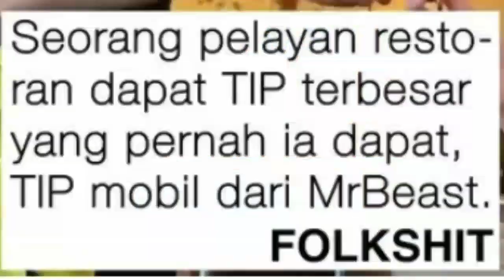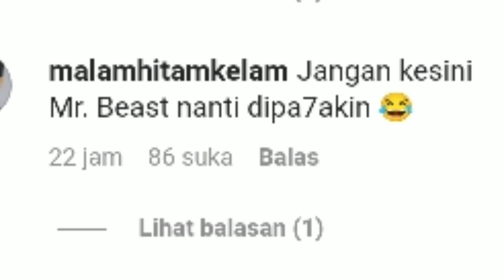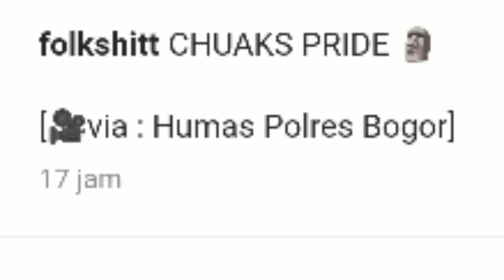GAK MAEN MAEN NGASIH TIPS SEBUAH MOBIL.